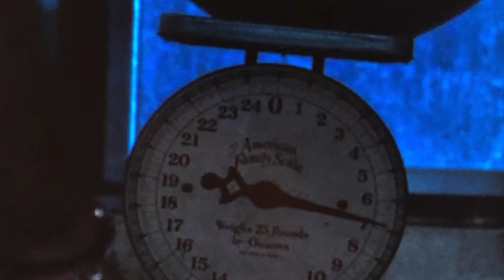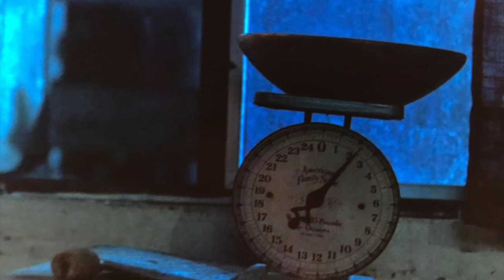DIAMOND & MERCEDES HEALING SCENE EXPLAINED | P-VALLEY SEASON 2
This is a video is an explanation of the healing process that Diamond performed on Mercedes in season 2, episode 2.

Current Shows:
P-Valley Season 2
American Gangster: Trap Queens (BET)

Upcoming Schedule:
Powerbook III: Raisin Kanan (August 14, 2022)
BMF (Fall 2022)
The Best Man Limited Series (Peacock) - Release Date Pending?
Run The World Season 2

4,602